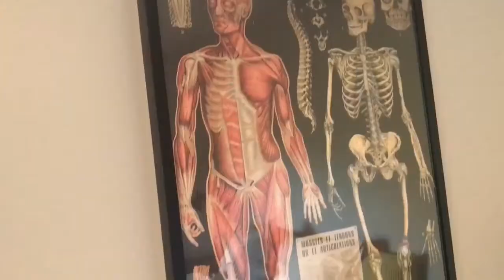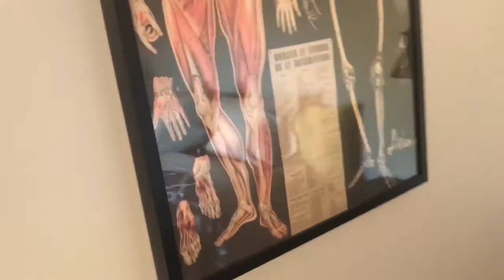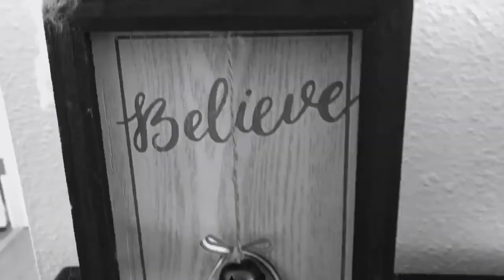VLOGMAS | Day 8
Amy’s birthday weekend was very relaxing for the whole family.
In this episode we searched for a coffee shop to no avail for Advent Calendar #8.

YouTube Audio